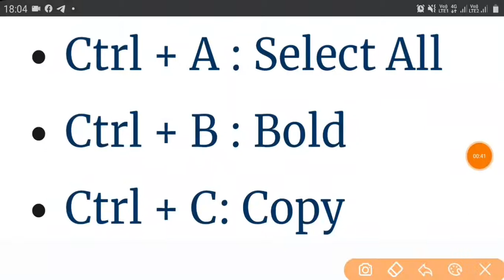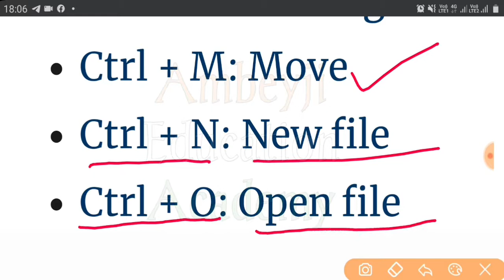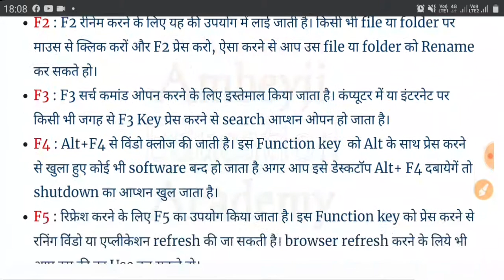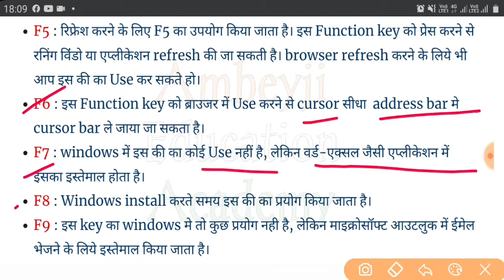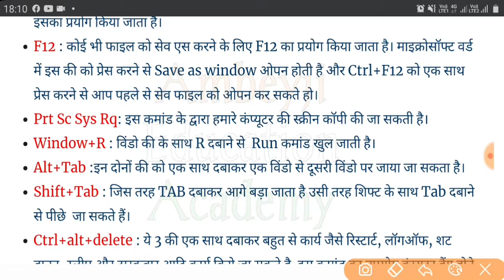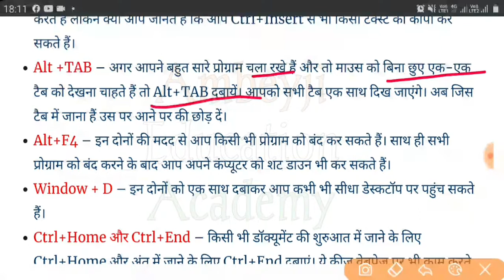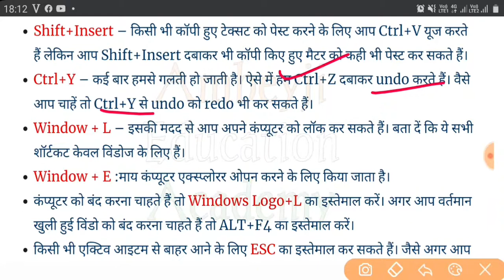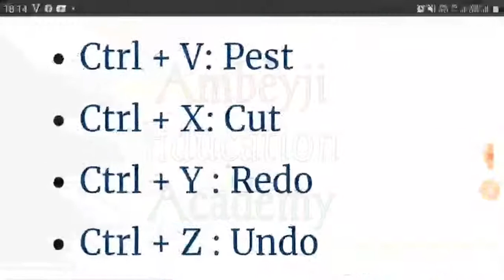How To Use Funsionkey And ShortCut. कम्पूटर Keyboard में Funsionkey और ShortCut का उपयोग कैसे करें।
भारत के राष्ट्रीय चिन्ह और प्रतीक। National symbol and Sine of India.भारत की सामान ज्ञान। Indian Gs